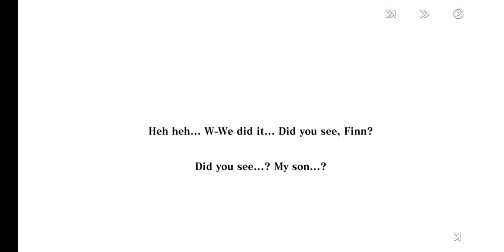Evertale Gameplay #16 | Chapter 6 | The Tower [4/4] HD (no commentary)evertale